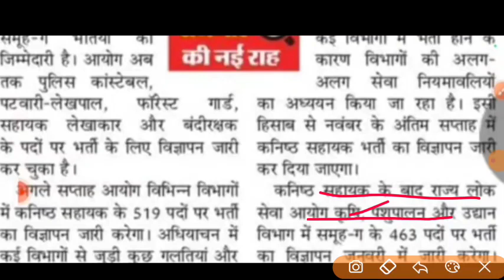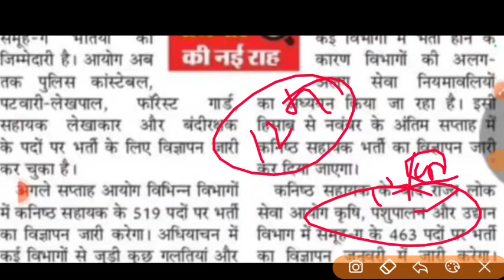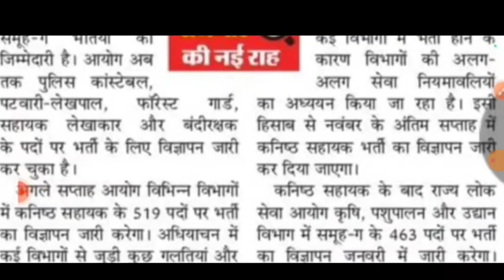उत्तराखंड नई 970+ पदों पर बंपर भर्तियां बेरोजगार युवाओं को मौका आयोग सभी लोग आवेदन